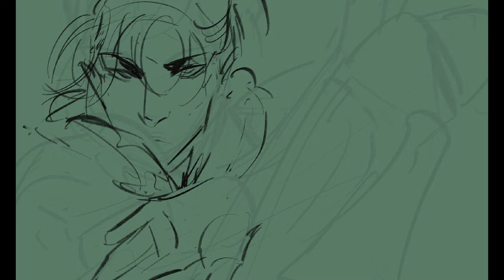timeskip felix (fire emblem three houses) | procreate speedpaint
smth i made to try and loosen up - not rlly sure if i like it all that much but here he his lol

this game is super fun